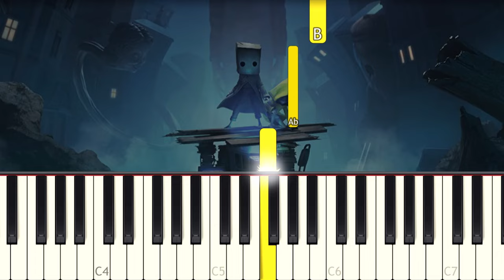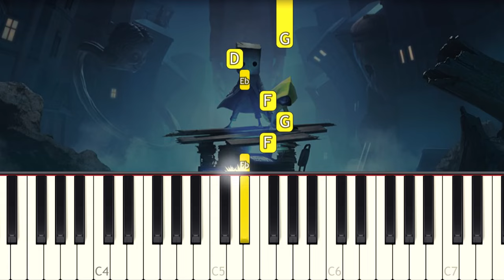Little Nightmares 2 - Menu Music - VERY EASY Piano tutorial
Learn how to play the Six's theme part 2 from Little Nightmares OST on piano with this Synthesia very easy 1 Finger piano tutorial! Enjoy! :)